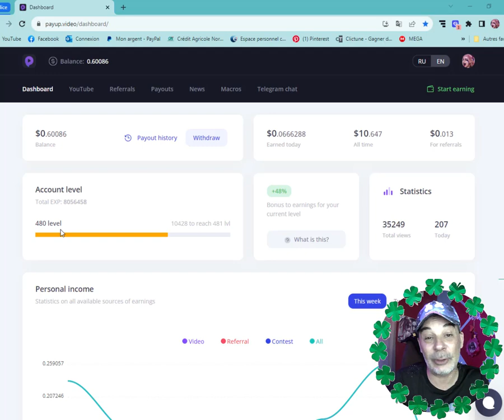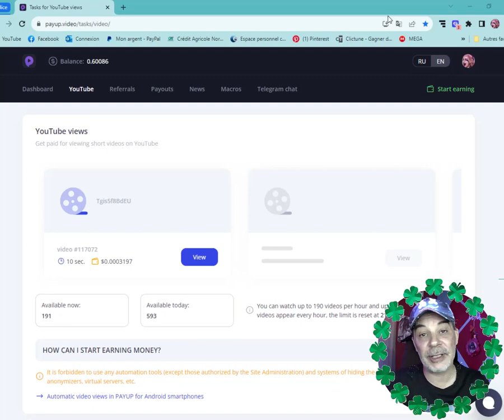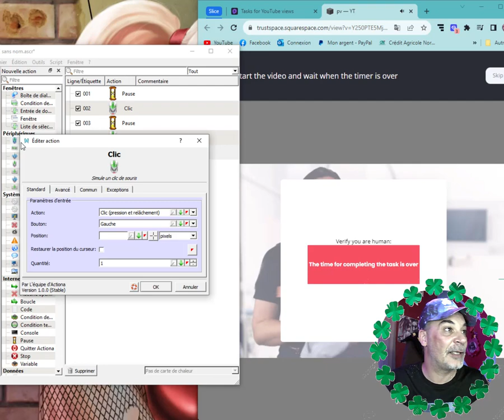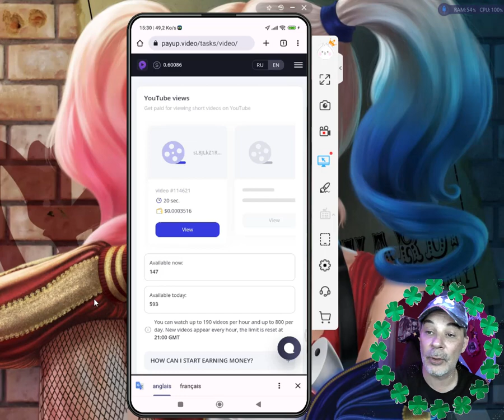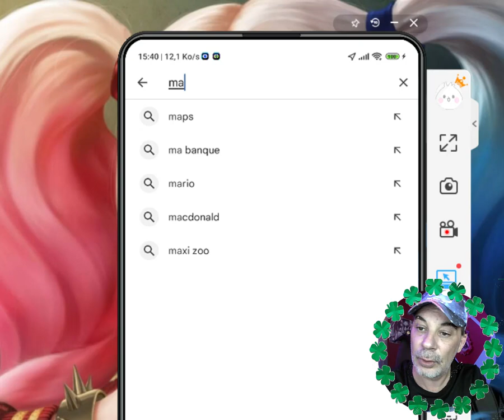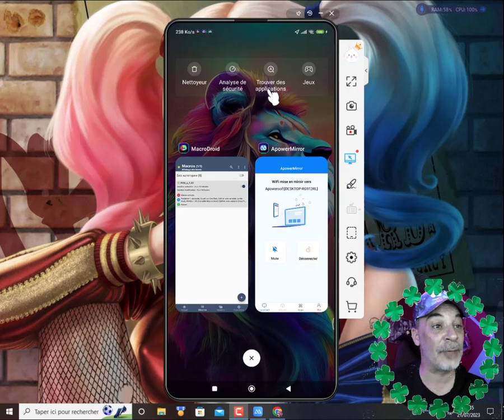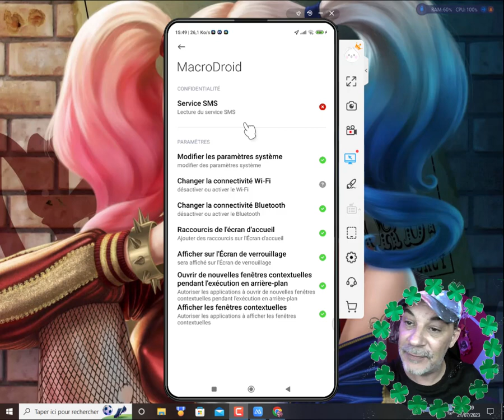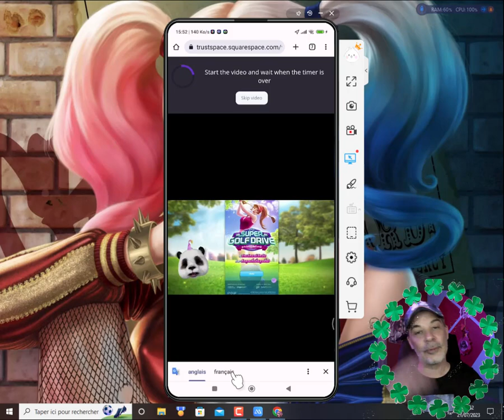comment automatiser le site PAYUPVIDEO sur PC et ANDROID (ARGENT FACILE) 2023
slt poto voici les lien que tu pourras t'inscrire et même télécharger

LES sites de vidéos :
site de video (gagner de l'argent )
BUXMONEY ( site similaire à payupvideo )

LE ROBOT pc:
téléchargement de ACTIONA POUR PC :

le fichier d'action (macros) automatique pour ton android :
à télécharger directement sur ton téléphone

bonne chance et bon gain !!!
Aide moi à grimper sur youtube !
merci poto !